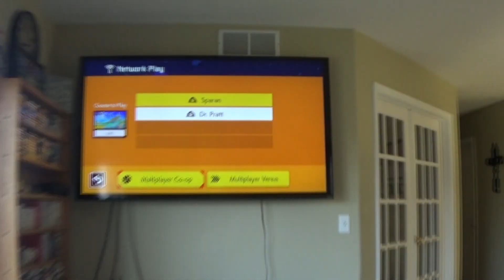I Made A Super Mario Maker Level | The Sick Swag Championship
Today it's a race... to the flagpole!  Kaysen defends the most prestigious championship in all of the land against Gavin, in a level of Super Mario Maker created by Nicsick!